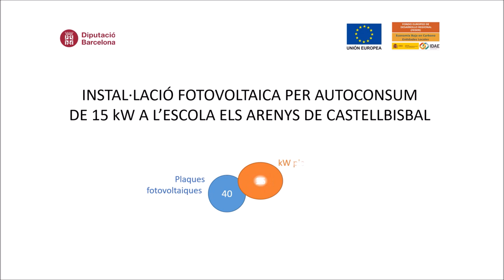Instal·lació fotovoltaica a Castellbisbal